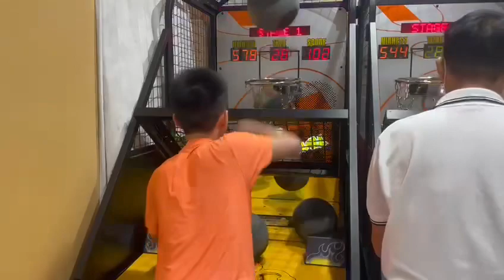屯門市廣場1期 namco￼細籃球機7個球677分